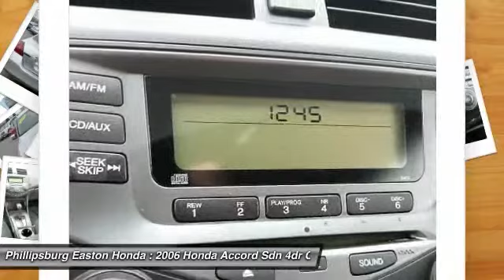2006 Honda Accord Sdn Phillipsburg NJ 5413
2006 Honda Accord Sdn LX

This '06 Silver Accord may well be the best of the midsized sedans in this class and price range. The Accord simply does everything well. This beautiful sedan combines high technology and high quality with everyday economy of operation and keen attention to detail. It's a terrific car with comfort and convenience features that make it a great daily driver.This four-cylinder i-VTEC engine is powerful and responsive, delivering strong acceleration performance for passing, plus it gets up to 34 mpg giving you more bang for your buck!The LX trim adds higher levels of standard equipment on this sedan, like all power features, steering wheel controls, variable speed intermittent wipers, and more. The instrumentation is excellent, comprising large, clear analog faces with LED illumination, the latter a feature associated with higher-priced luxury cars. A big speedometer in the center dominates the instrument panel. More good news? All Accord models achieved five-star safety ratings for driver and front-seat passenger in the federal government's frontal crash test.This four-cylinder Accord sedan is a great driver, a great performer, and a great value in its price class. It strikes a perfect balance between ride and handling. Phillipsburg Easton Honda, where We Make the Difference.